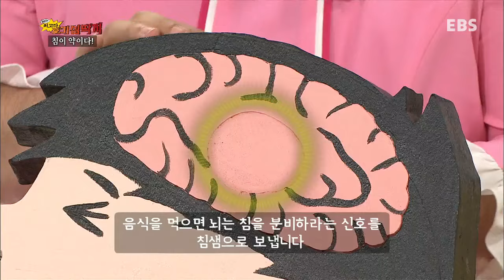Why - 최고다! 호기심딱지 - 침이 약이다!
침이 약이다!

침은 왜 나오는 걸까요?

3~7세 아이에게 과학적 자극과 상상력을 선물하세요!

최고다 호기심딱지는 다양하고 놀라운 실험으로 아이들의 호기심을 자극하는 과학 프로그램입니다.

매 편 와이맨이 제시하는 '호기심 실험'은 아이들이 직접 해볼 수 있는 난이도의 실험입니다.
부모님의 보호 아래 아이들이 직접 실험하고, 성공하면 홈페이지의 호기심딱지를 출력해서 아이들에게 선물해주세요
26장을 모으면 절대파워 '절대딱지'를 얻을 수 있는 호기심딱지는 호기심 왕성한 아이로 자랄 수 있는 동기부여가 될 것입니다.